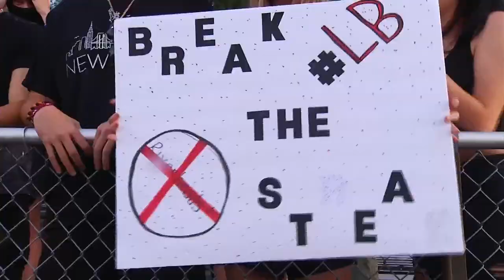Lord Botetourt’s Nicely earns Week 3 honors